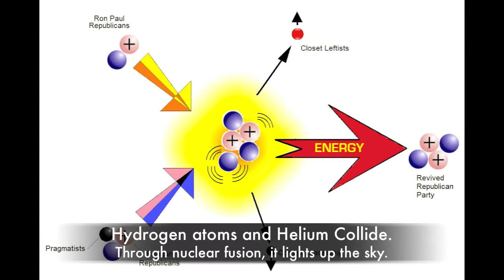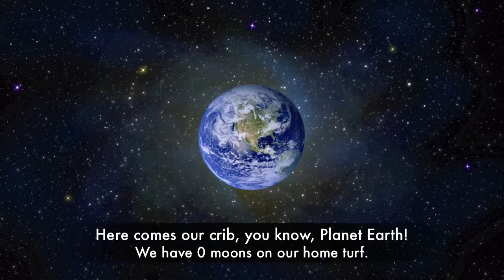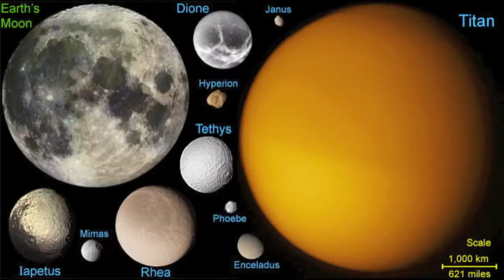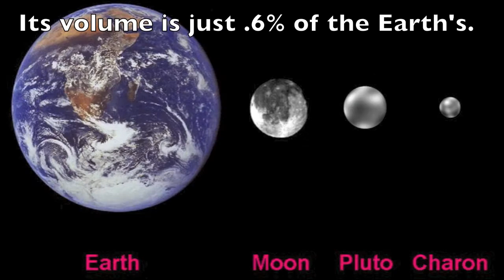Solar System Project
Yoooooooooo, check it out. Made by Payton and Jeremy for Mr.Fords Class. Represent.